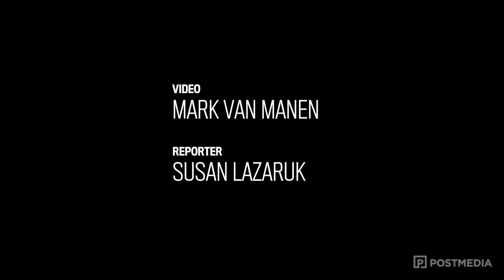Coltyn Liu, the Courage To Come Back Award in the youth category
Coltyn was just two when he suffered a brain injury that left him unable to walk or talk, facing years of therapy and a host of secondary injuries. The prognosis from medical specialist after specialist was that he would never again be able to function normally. But Coltyn had different plans.